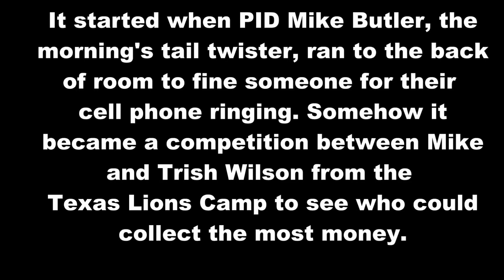CofG 3 The Dash for Cash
It started as small fine for breaking the rules concerning cell phones during the Texas Lions Camp Breakfast. It become a dash for cash as Trish Wilson of the Texas Lions Camp and PID Mike Butler competed to see who could collect the most money the fastest.

For information about the Texas Lions Camp for Children with Disabilities